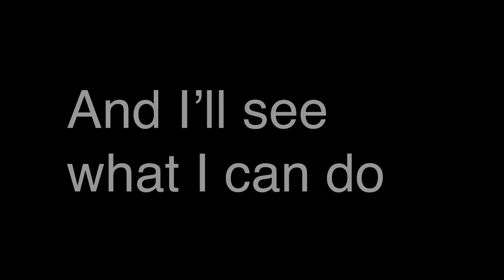Your suggestions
Apps used: PowerDirector

Songs: lily by Alan walker

Cover by: Musicbox cover